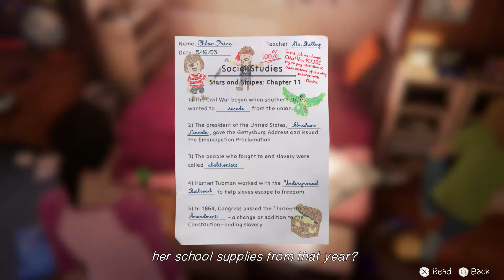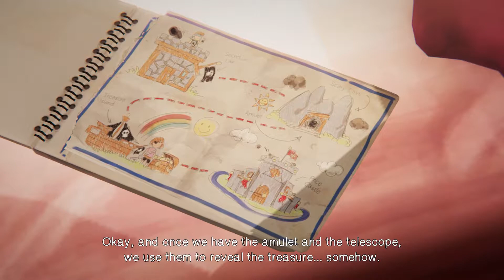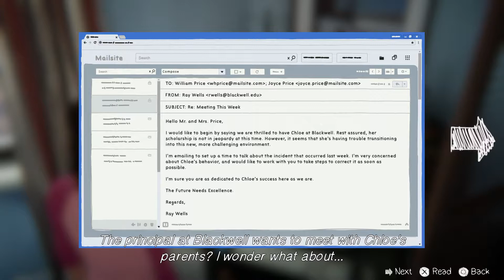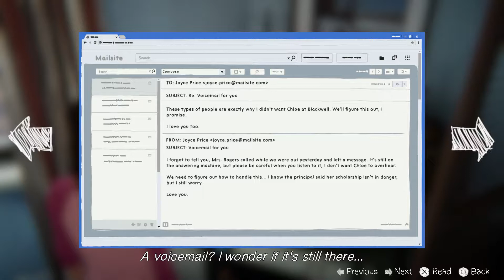JoaLoft Plays - Life is Strange: Before the Storm -- Bonus Episode: Farewell